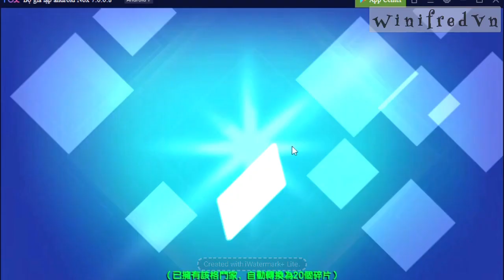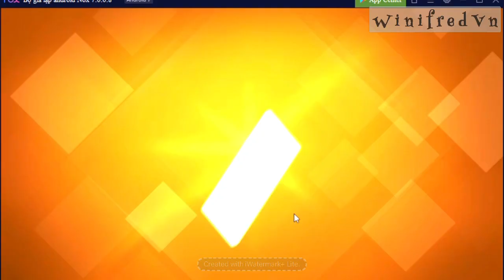Quay hồn hạp Saiki Demon LR (15) bn kim cương là đủ ?